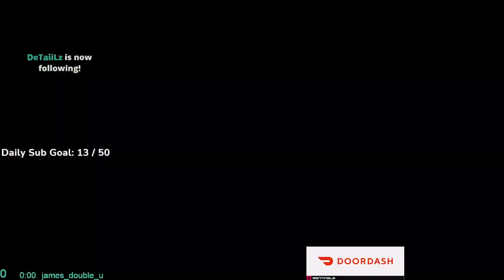Frosty drops 42 elims vs Courage / Nadeshot but is it enough...